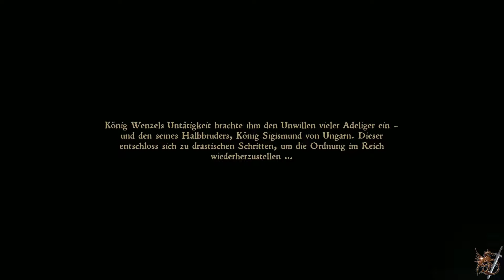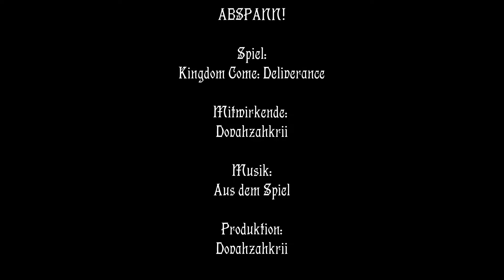Kingdom Come: Deliverance Angezockt: #1 Der Sohn des Schmieds [Deutsch/German]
Kingdom Come: Deliverance ist ein Open World RPG von Anfang 2018 das auf ein realistisches Mittelalter Feeling setzt. Story kann es, Gameplay vermag allerdings nicht zu 100% zu überzeugen. Wenngleich es für ein Singleplayer RPG etwas neues ist bezüglich des Kampfsystems.

Mitwirkende: Dovahzahkrii
Location:
Produktion: Dovahzahkrii
Schnitt: Dovahzahkrii
Aufnahmeprogramm: NVIDIA Shadowplay
Bearbeitungsprogramm: MAGIX Video Deluxe Premium